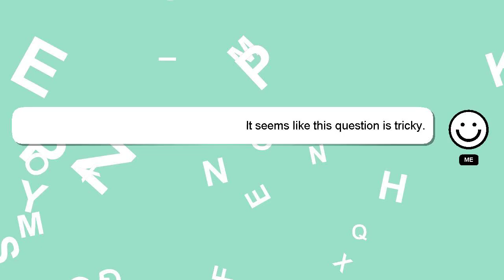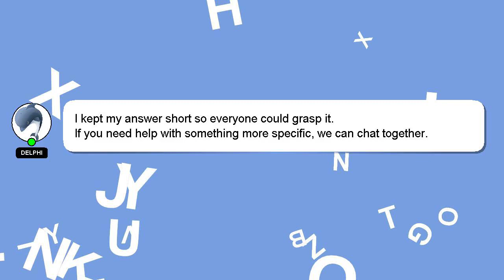Array : golang append() evaluated but not used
used append() golang evaluated but not Array :